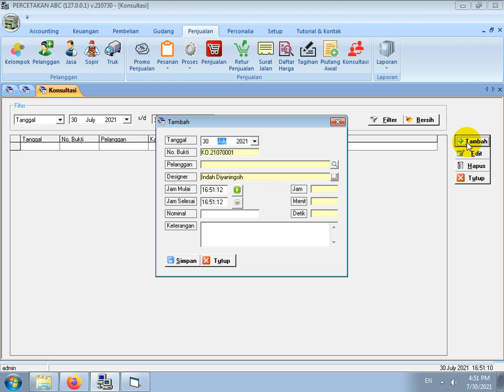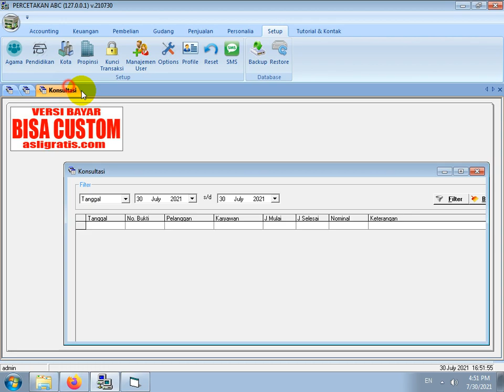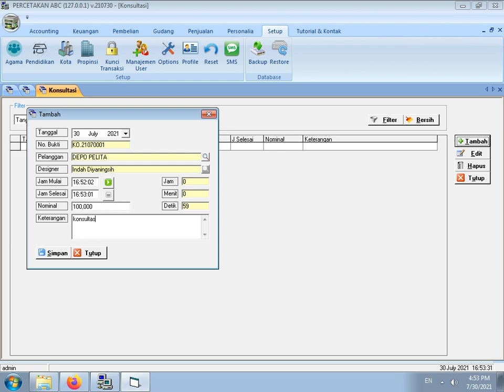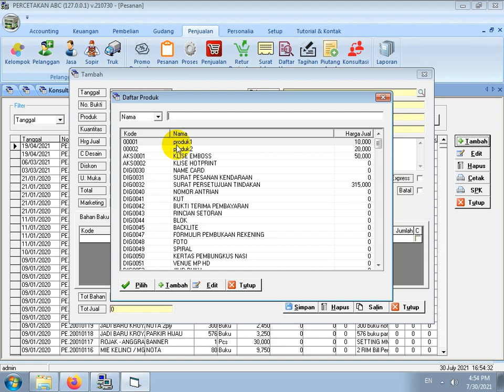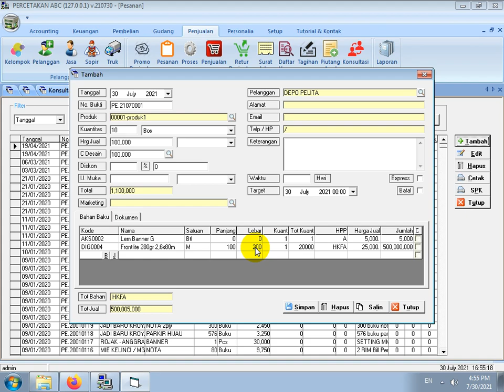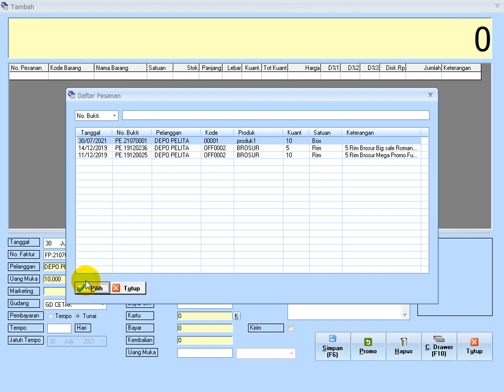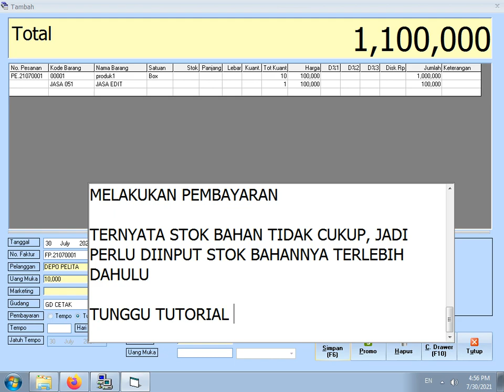CARA INPUT JASA KONSULTASI SOFTWARE PERCETAKAN